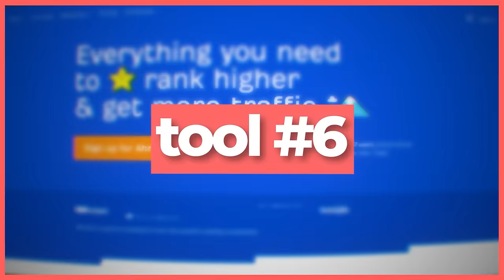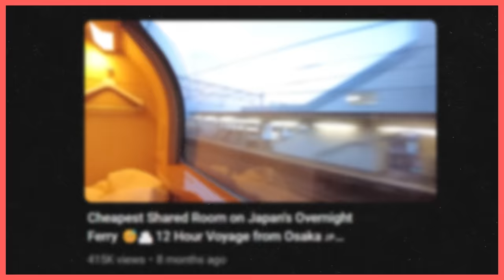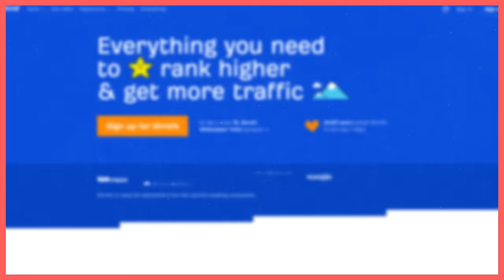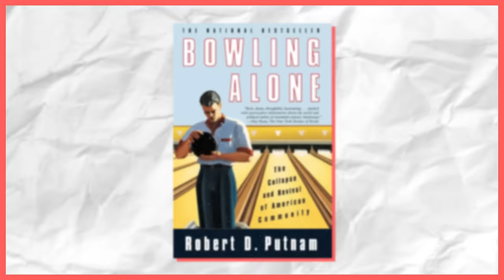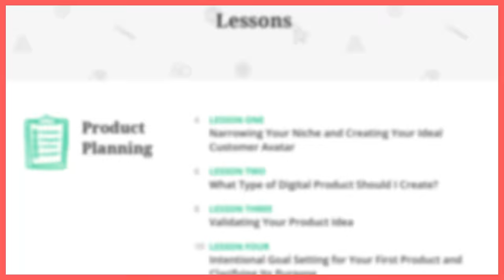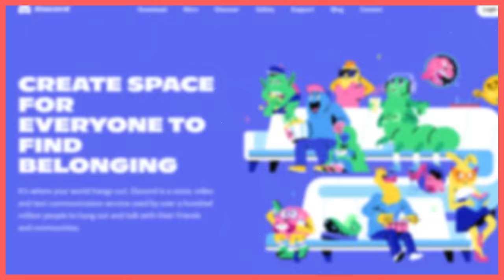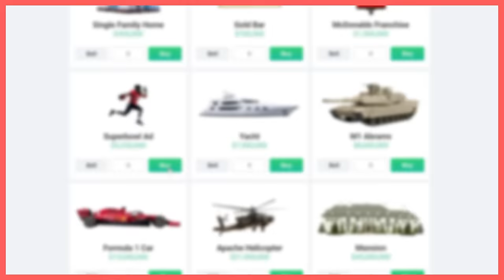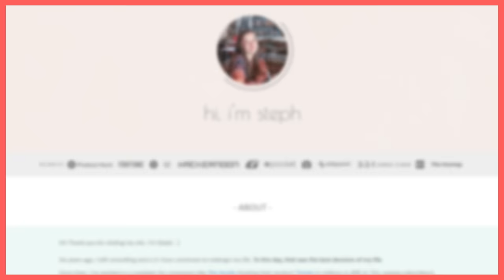Creator Business Expert: 7 Tools to Make $150,000 in 30 Days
Steph Smith is a mastermind when it comes to navigating the depths of the internet, understanding its trends, and using it to build communities and create captivating content.

In this episode, Nathan and Steph dive into the world of live podcasting events; they stress the importance of connecting with the right audience, rather than a big one; and they share seven indispensable tools for thriving in this space.

Tune in to this absolute masterclass to discover invaluable insights into the creator economy. Gain actionable advice on how to enhance your digital presence and engagement, while navigating the challenges and seizing the opportunities that lie ahead.

Timestamps:
00:00 Introduction
00:54 Live Podcast Events
05:07 Niche Audiences and Content Creation
13:26 Internet Research and 'Internet Pipes'
16:25 7 Digital Tools
22:25 Building and Launching a Course
32:18 Course Design and Pricing Strategies
36:50 Leveraging Asynchronous Learning
39:29 Choosing the Right Platform for Community Engagement
42:59 Maintaining Active and Engaged Online Communities
51:41 Monetization Strategies for Indie Creators with Massive Reach
57:25 Closing Thoughts